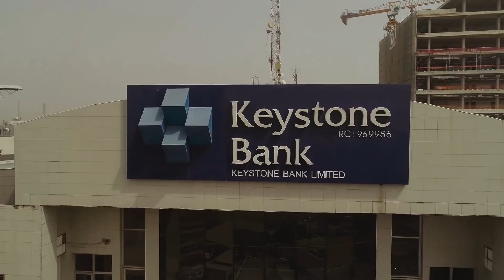Keystone Bank: Welcome to A New Beginning!